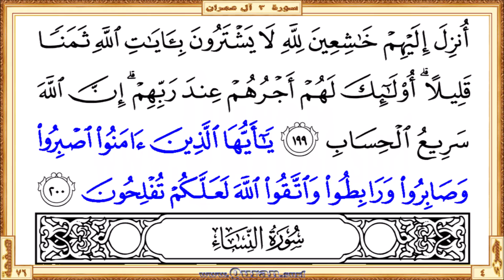Holy Qur'an Page 076 | Reciter: Abdulrahman Alsudaes | Text highlighting HD video on Holy Quran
Holy Qur'an Page 76 - Beautiful HD video view on your screen. We give kids and others a great way to learn Qur'an. The video shows highlighted the Qur'an text portion along with the beautiful and heart shuddering recitation by Abdulrahman Alsudaes. The Qur'an is showing in full-screen as per the print copy of Mus'haf. Our page-level videos are very useful for the comparison study on different recitations. These videos are the main resource for our "World Wide Online Qur'an Memorization Program".

  •  The first verse: Surah Al Imran - Aya 195 (Faistajaba lahum rabbuhum annee la ...)

  •  The last verse: Surah Al Imran  - Aya 200 (… warabitoo waittaqoo Allaha laAAallakum tuflihoona)